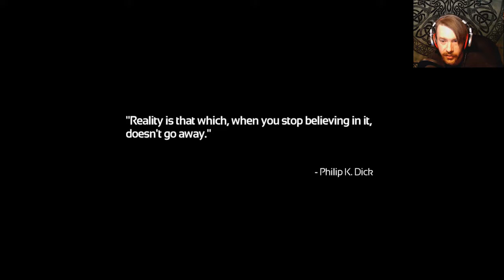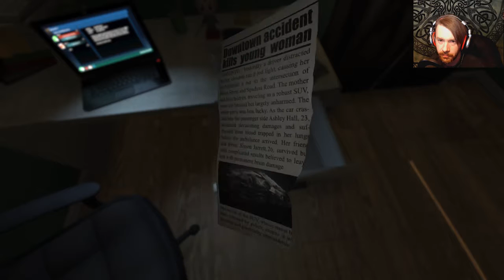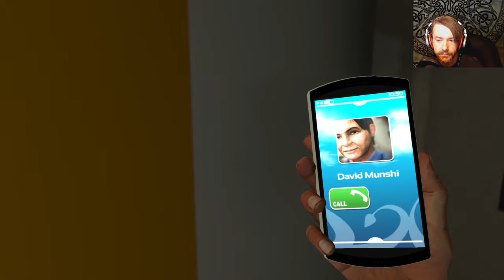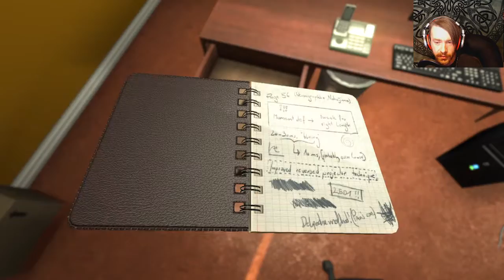ELECTRIC CHAIR? WHAT COULD POSSIBLY GO WRONG!? | SOMA #1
A crack doctor has invited you to let him scan your traumatized brain after a car accident in a borrowed makeshift lab with what looks like an electric chair! Nothing bad could happen...right?